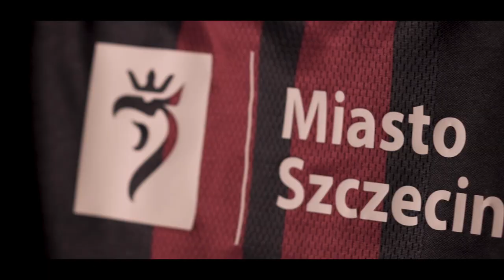Nowe stroje na 70-lecie Pogoni Szczecin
Najnowsze stroje Portowców zaprezentowane!